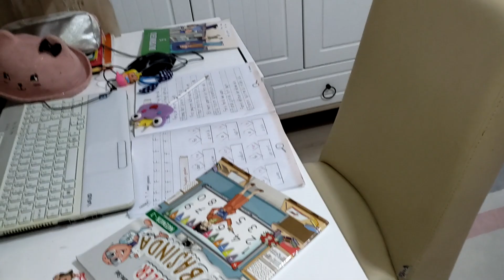جميع المسابح مع نايف ونواف